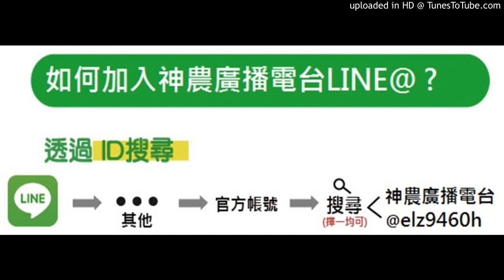【柑桔、柳丁、文旦、柚】20171120-茂谷柑在古坑山坡地要做甜，請問葉面肥和液肥哪種適合？